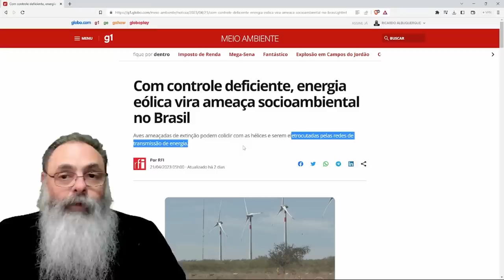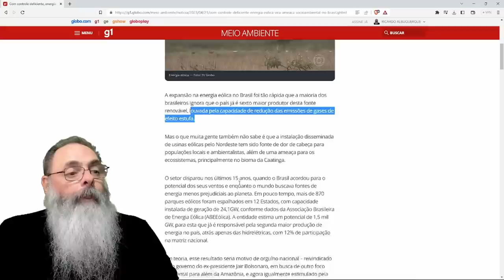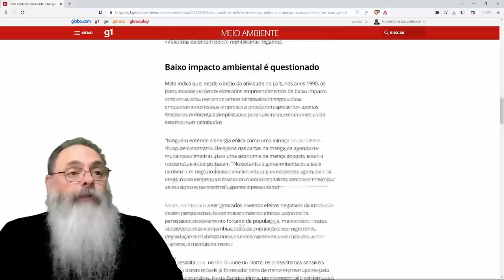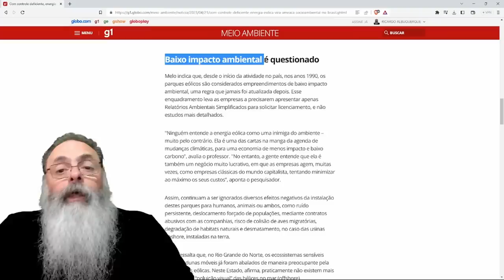ENERGIA EÓLICA tem INCONVENIENTES que começam a APARECER AGORA que BRASIL é SEXTO MAIOR PARQUE